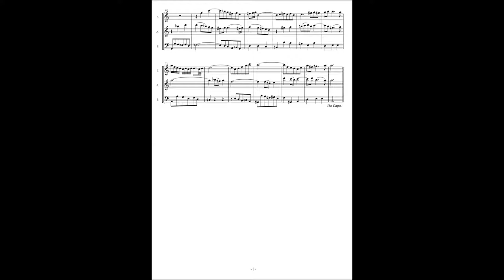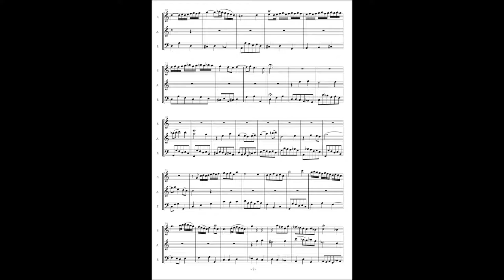Johann Sebastian Bach, Cantata No 77 / 5 Aria "Ach, es bleibt in meiner Liebe"